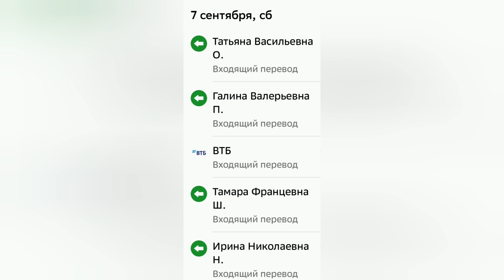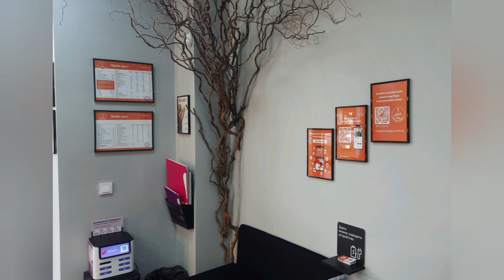🙏Друзья, спасибо,вам!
Искренняя благодарность всем моим друзьям за помощь и поддержку🙏 Гуляю ранним утром...Сделала новую причёску и с планирую день...

Карта помощи семье из Курской области 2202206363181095 - Татьяна Вячеславовна Л.